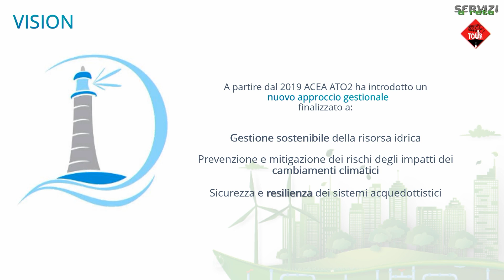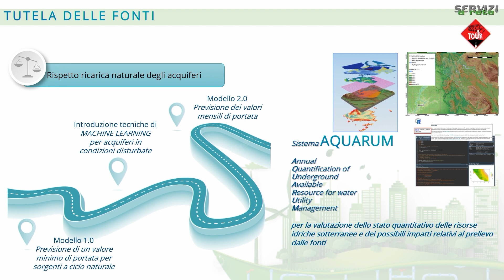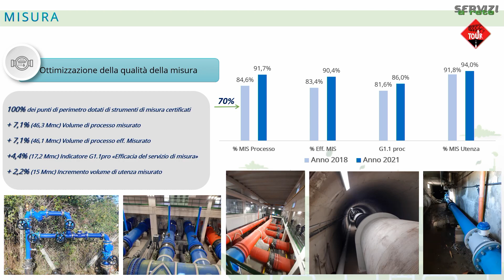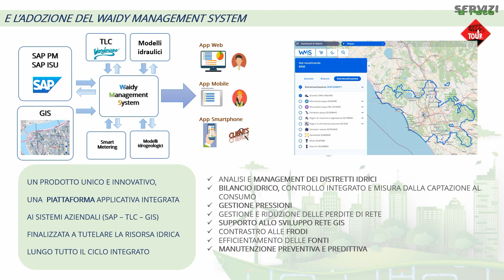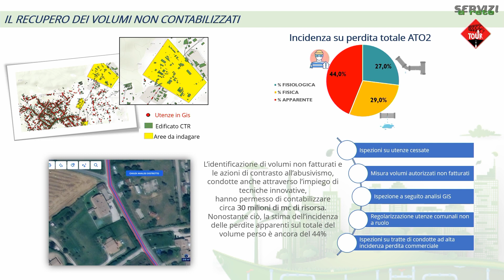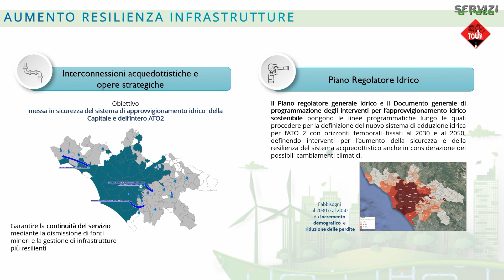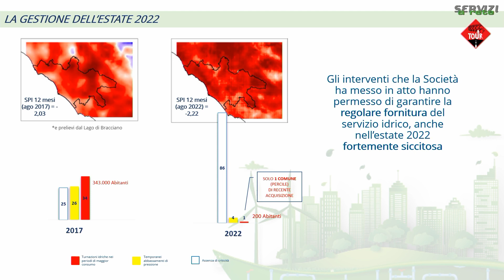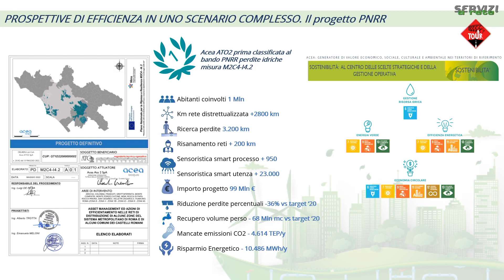Speech Acea Ato 2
Servizi a Rete TOUR 2022 | 19-20 ottobre 2022, Centro Congressi La Fornace di Acea ATO 2 a Roma.

"Tutela della risorsa idrica: dalla salvaguardia delle fonti alla distrettualizzazione delle reti idriche. Strategie, investimenti e tecnologie"
Presentazione di Anna Varriale - Responsabile Tutela Risorsa Idrica, Acea Ato 2